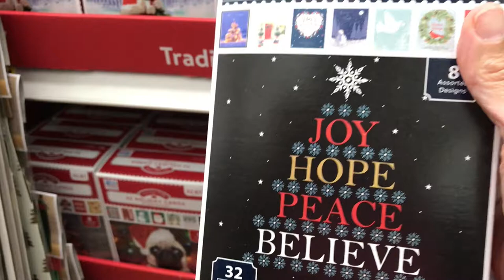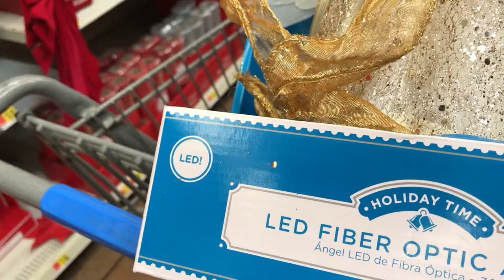VLOGMAS DAY 6 Whew!! I Exercise & Christmas Shopping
It's Vlogmas Day 6 and I've got some Christmas shopping to do and more... Hope you enjoy.

Send Friend Mail:
HomeDecoratingwithLiz
39341 Thames Court

xoxo Liz